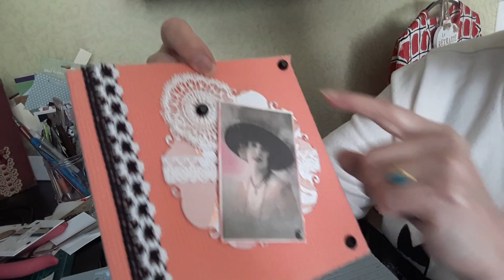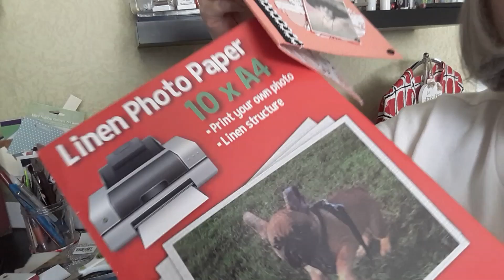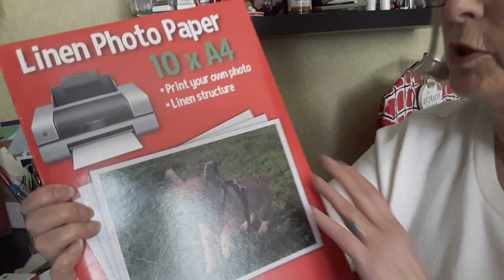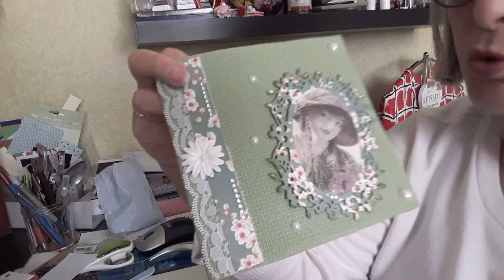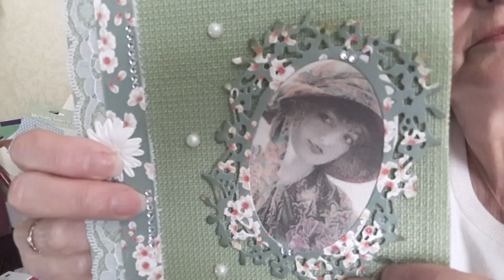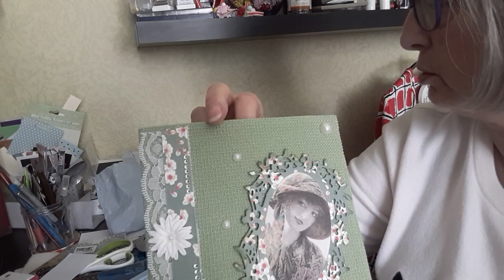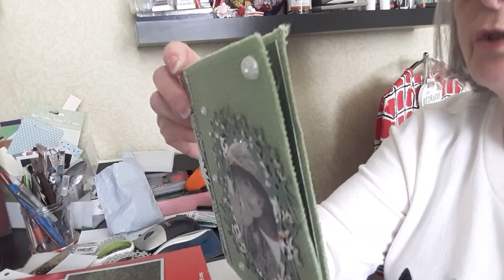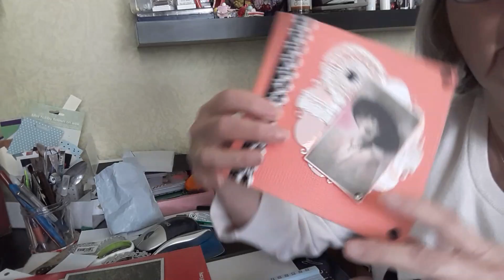POCHETTE TISSU-PAPIER (vidéo du 6 mai 19)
Bonjour à toutes et tous, je vous remercie du temps que vous prenez à ce visionnage.
Merci à Bérangère de la chaîne Evensea Scrap.